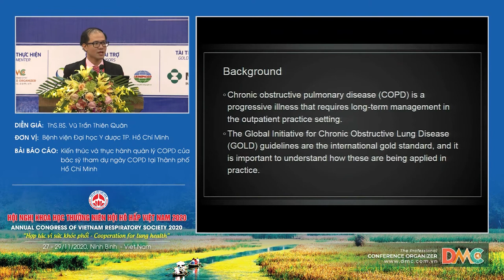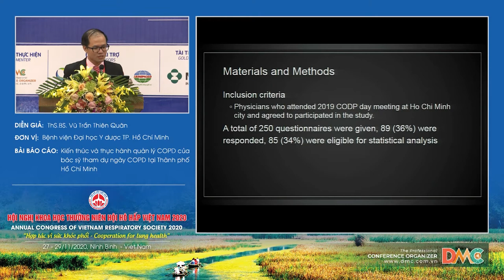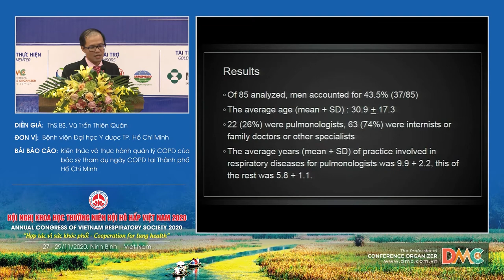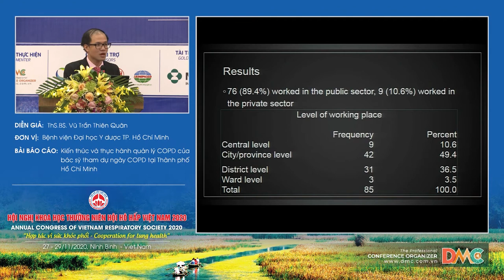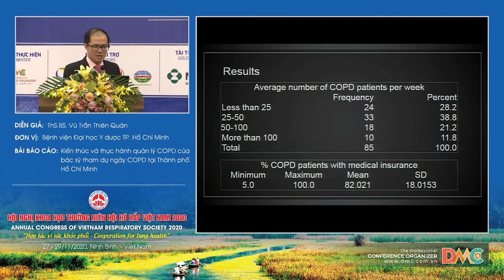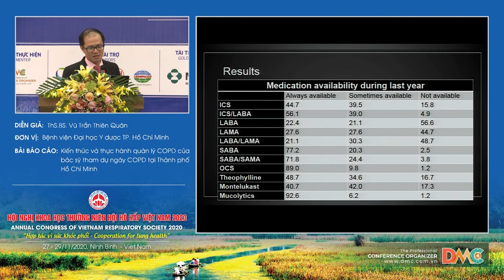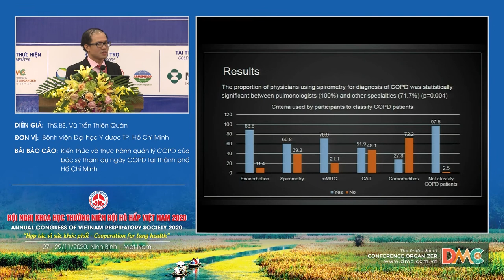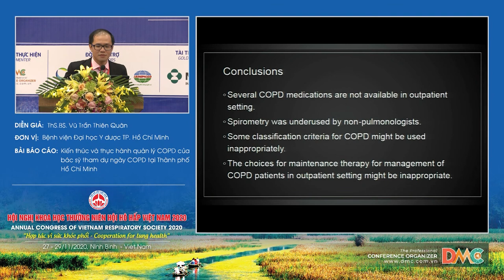Kiến thức và thực hành quản lý COPD của bác sỹ tham dự ngày COPD tại Thành phố Hồ Chí Minh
Báo cáo viên: ThS.Vũ Trần Thiên Quân
Chủ đề: Kiến thức và thực hành quản lý COPD của bác sỹ tham dự ngày COPD tại Thành phố Hồ Chí Minh